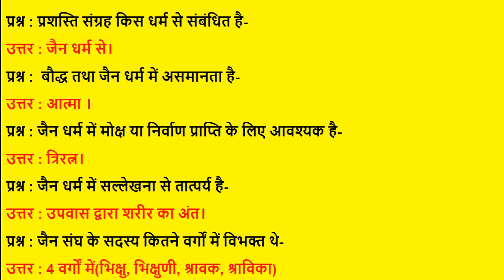जैन धर्म प्रश्न एवं उत्तर भाग - 2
जैन धर्म से संबंधित महत्त्वपूर्ण प्रश्न , जो कई परीक्षाओं में बार-2 पूछे जाते हैं।